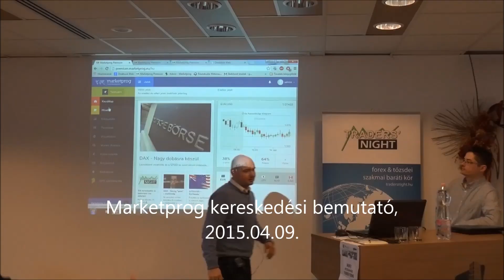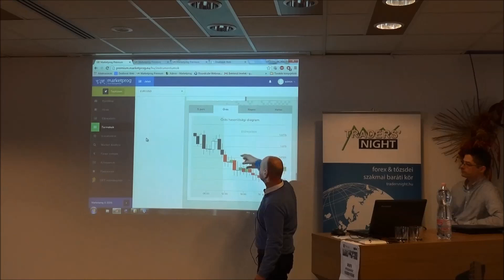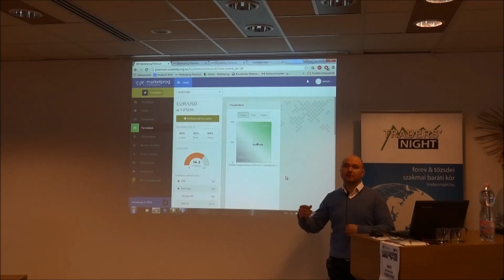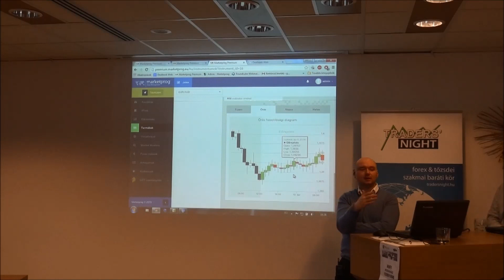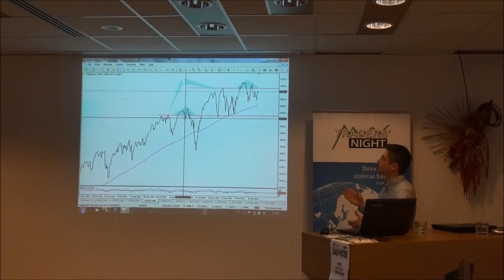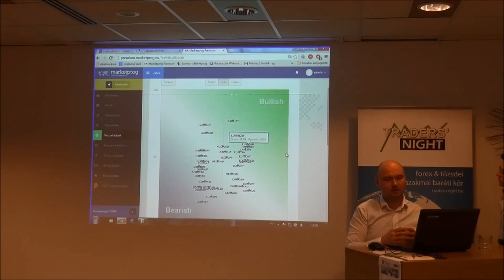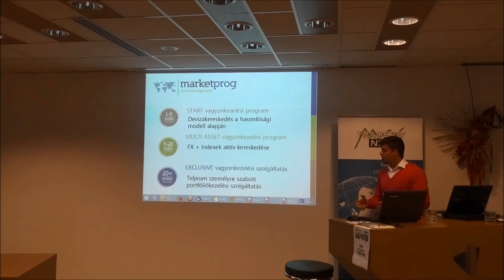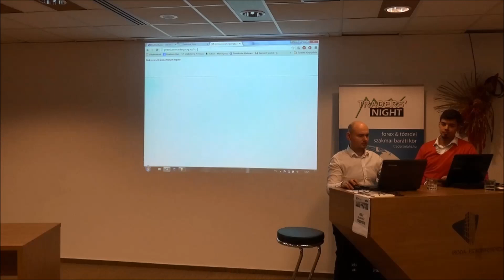Bemutatkozik a MarketProg rendszere élő szignálfigyeléssel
Várkonyi István és társai bemutatják a legújabb fejlesztéseiket. Ne feledjük, Istvánék portfóliókezelőként is tevékenykednek, eddigi eredményeik alapján sikeresen! Előadásuk mindenképpen újdonság a klub életében!